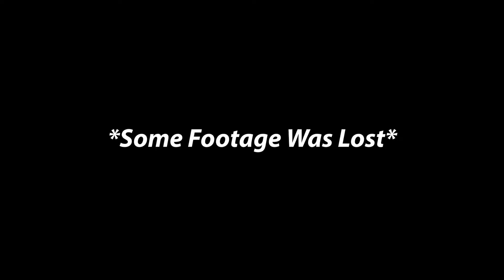The Skipper Sisters | Vlog #5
Madeira YL Skit
Fall 2018

Music from Trap Music Now